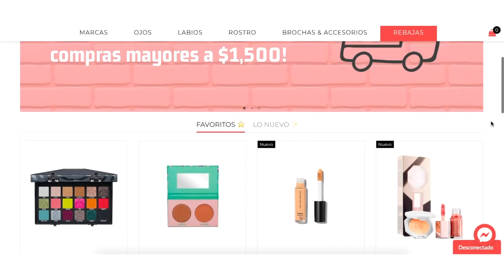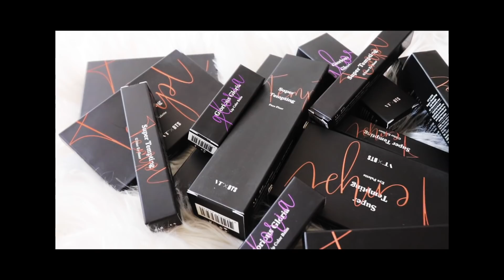makeup para que parezca QUE TE BAÑASTE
Pruebo maquillaje nuevo mientras hablamos de cosillas :)

Glossier - Cherry Balm Dotcom
PHYSICIANS FORMULA - Butter Blush “Beachy Peach”
MAGIC MABELLE - Delineador Líquido para ojos #78
CLINIQUE - Even Better Glow Light Reflecting Makeup “CN10”
THE SAEM - Tip Concealer “01”
INNISFREE - No Sebum Blur Primer
BY APPLE - Máscara para pestañas “CRISTAL”
YUYA - Delineador para ceja “MEDIO”
MISSHA - Cotton Contour “SMOKED HAZEL”
BISSÚ - Explosieve Look Waterproof Mascara
L.A. COLORS - Strobing Illuminating Powder “CHAMPAGNE”

✭CÓDIGOS✭
SHEIN
“SMT151” para México, Estados Unidos, España, UK, Canada, Rusia (15% descuento)

✭FAQ✭
Con qué editas? iMovie 10.1.2
Con qué grabas? Canon M50
De dónde eres? Baja California
Cuántos años tienes? 22 añitos
Cuál es tu canción de intro? Jou beats - brazil

Pamela Robledo
4630 Border Village Rd Ste N #321
San Ysidro, CA
92173